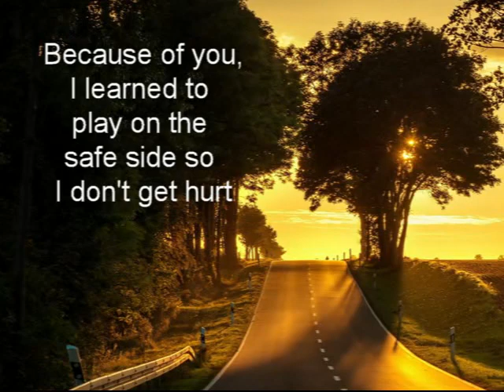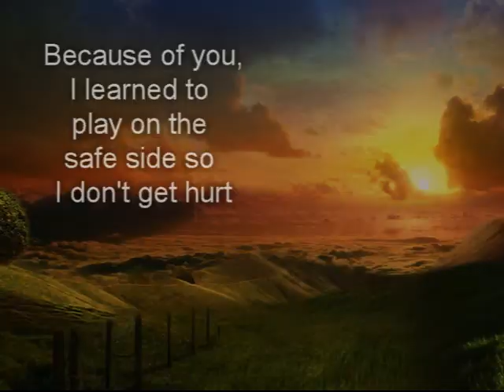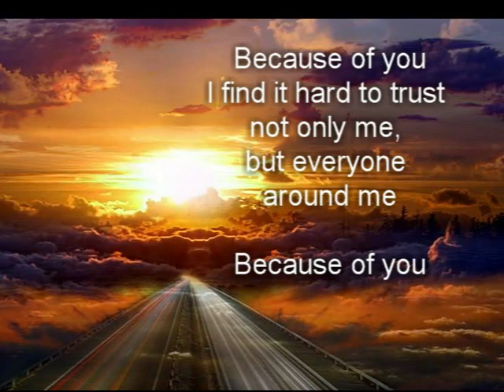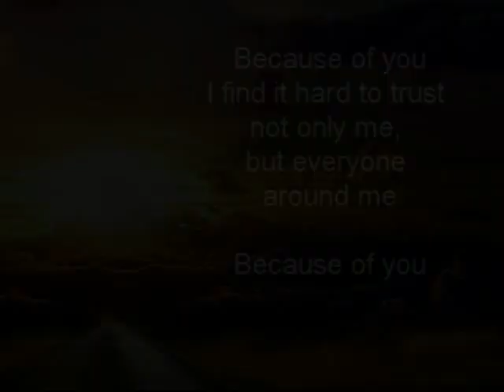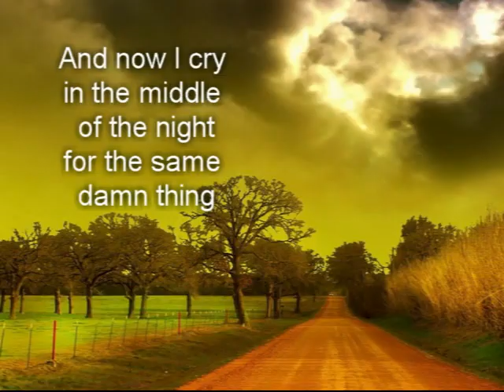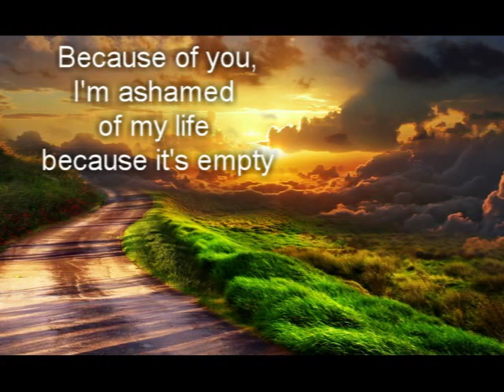Kelly Clarkson, Because of You, w.lyrics